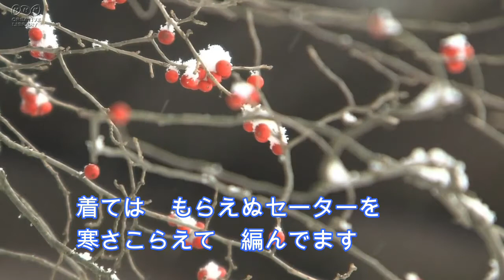「北の宿から」JAPAN ENKA ピアノが唄う哀愁の演歌・歌謡曲（43） Piano performance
作詞：阿久悠　作曲：小林亜星　編曲：竹村次郎　唄：都はるみ
　140万枚を超える売り上げを記録し、都にとっては、「アンコ椿は恋の花」、「涙の連絡船」に続いて3曲目のミリオンセラーシングルとなった。
『NHK紅白歌合戦』では本楽曲が発売された直後の1975年の『第26回NHK紅白歌合戦』と翌1976年の『第27回NHK紅白歌合戦』で歌唱されている。1976年の第27回では、本楽曲のヒットと数々の音楽賞を受賞したことを背景に、出場12回目にして初めて紅組トリおよび大トリを務めた。
本楽曲は、第18回日本レコード大賞及び、第9回日本有線大賞の、それぞれ大賞を受賞した。日本レコード大賞と日本有線大賞のダブル受賞は、史上初の快挙であった。

北の宿から
あなた変わりはないですか
日毎寒さがつのります
着てはもらえぬセーターを
寒さこらえて編んでます
女心の未練でしょう
あなた恋しい北の宿

吹雪まじりに汽車の音
すすり泣くよに聞こえます
お酒ならべてただ一人
涙唄など歌います

あなた死んでもいいですか
胸がしんしん泣いてます
窓にうつして寝化粧を
しても心は晴れません